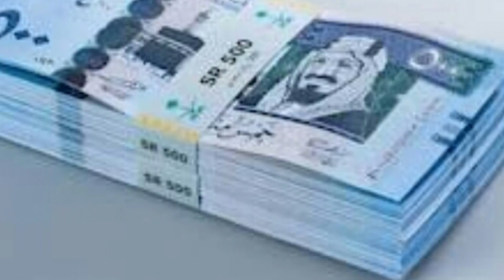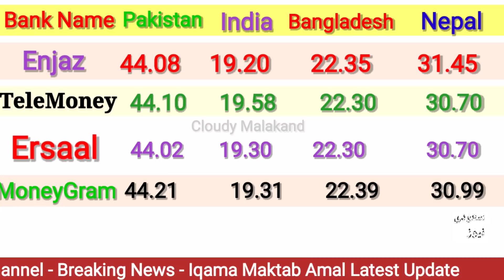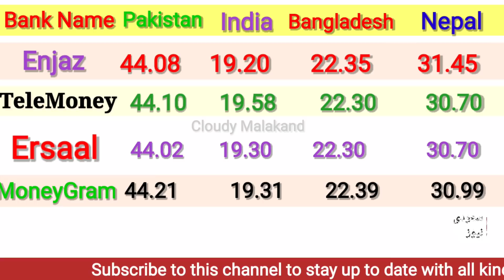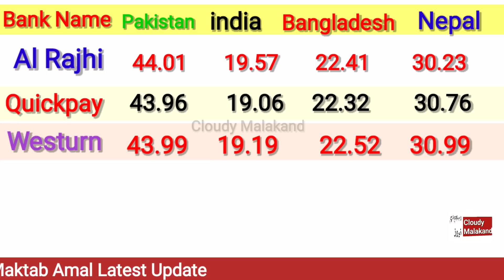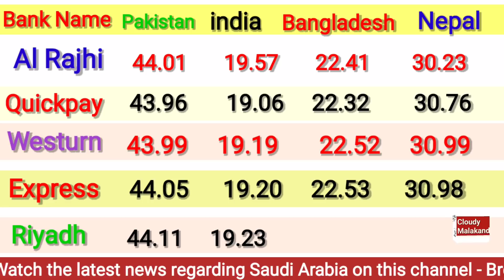RIYAL RATE INCREASED/ RIYAL RATE IN PAKISTAN INDIA BANGLADESH NEPAL BY CLOUDY MALAKAND/ SAUDI RIYAL